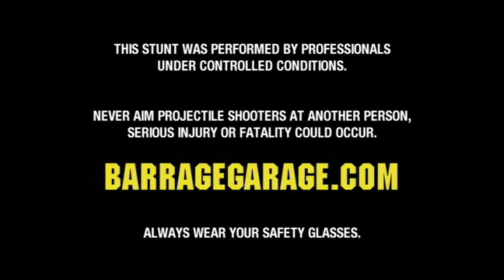Bagel Boy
The Barrage Garage can help you "take care of" annoying co-workers.